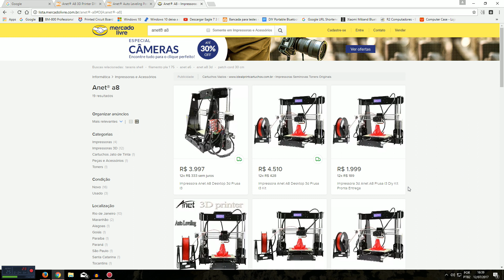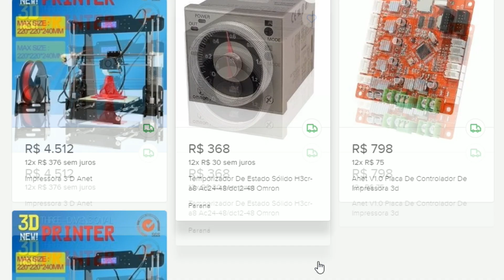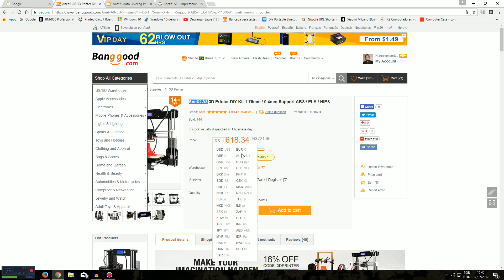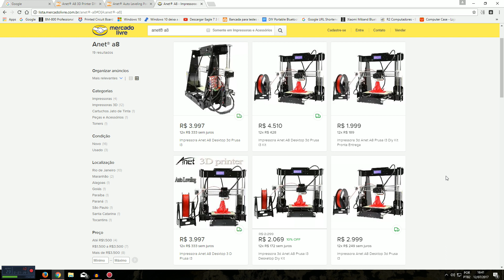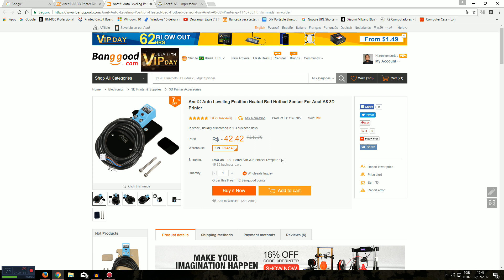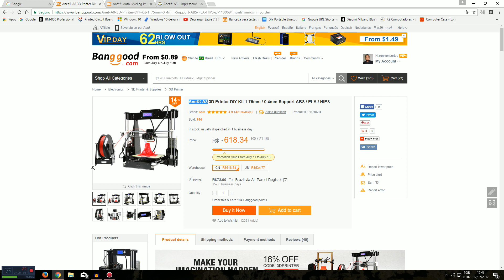Anet A8 - IMPRESSORA 3D AINDA MAIS BARATA: R$.618,34!!! APROVEITEM.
Essa impressora 3D  Anet A8 3D, é um ótimo custo beneficio para quem quer ingressar no mundo da impressão 3D. Com o PREÇO de R$.685,53, ela se torna uma ótima opção para iniciantes e hobbystas.
A utilização de uma impressora 3D permite ao seu dono uma liberdade muito grande na criação de peças e protótipos para as mais diversas finalidades.
Existe uma grande quantidade de projetos gratuitos na INTERNET de modelos para serem executados nas impressoras 3D, além claro de programas que permitem ao usuário liberar toda a sua criatividade e criar a peça que desejar.
Trata-se de um KIT DIY(Monte você mesmo), mas não é motivo de se preocupar, pois existe vasto material disponível na internet sobre a montagem dessa impressora.

Deem uma conferida no Trampo do meu amigo Caio Bruno, Designer Gráfico responsável pela nova cara do canal.
Caio Bruno | Designer Gráfico
portfólio: Behance.net\CaioBruno

OU DE:
AudioMicro: